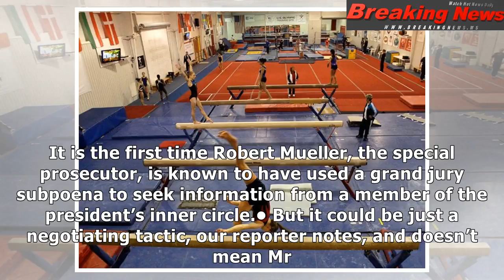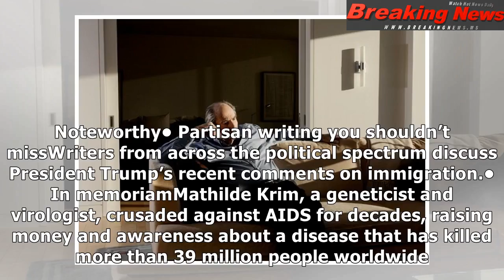C.i.a., donald trump, simone biles: your wednesday briefing